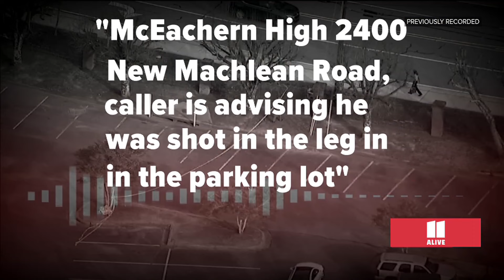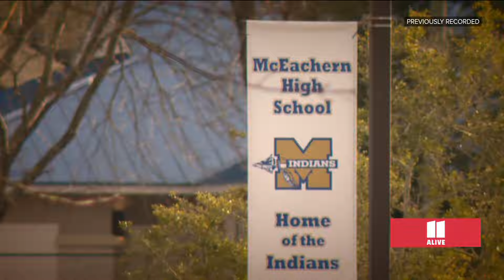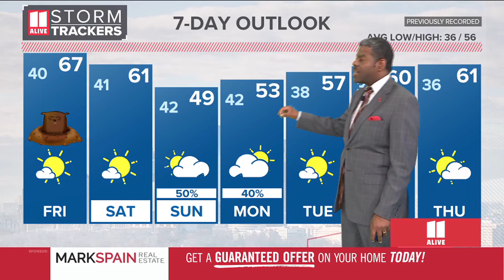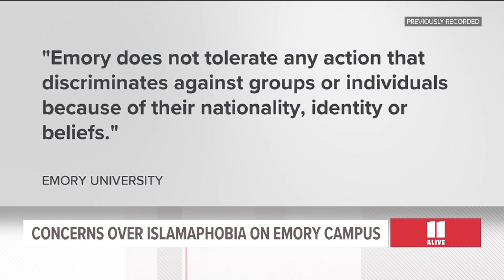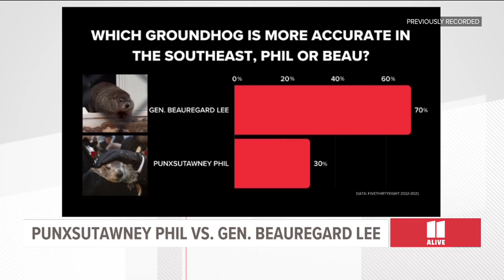Top morning headlines for Atlanta on Friday, Groundhog Day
Here are your top morning headlines for Atlanta on Friday. ---

11Alive is Where Atlanta Speaks. We believe that news shouldn’t be a one-way conversation, but a dialogue with you. Join in, share your thoughts and connect with new perspectives.